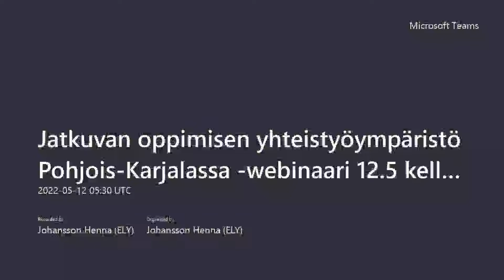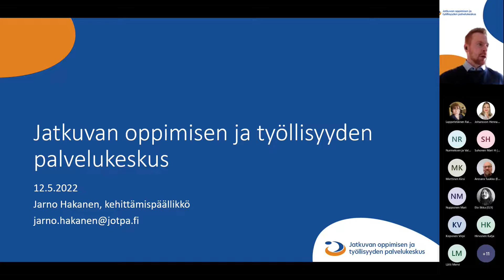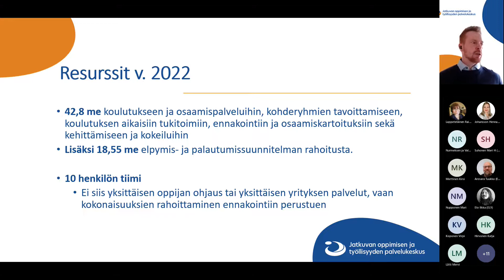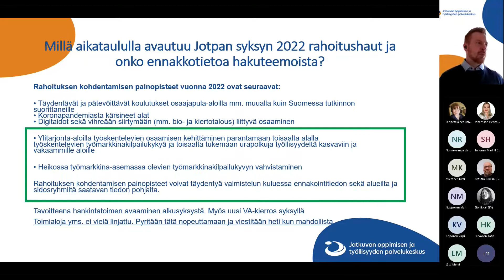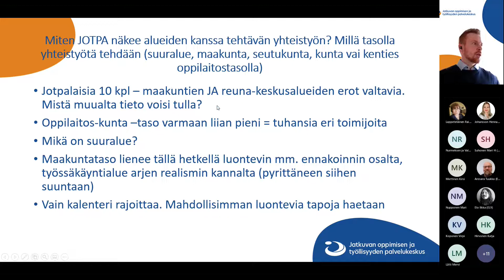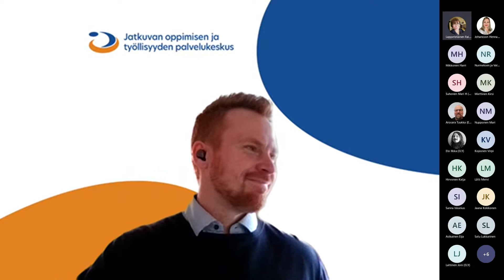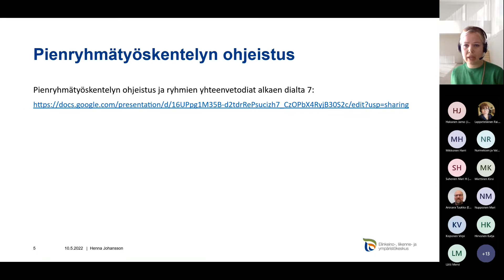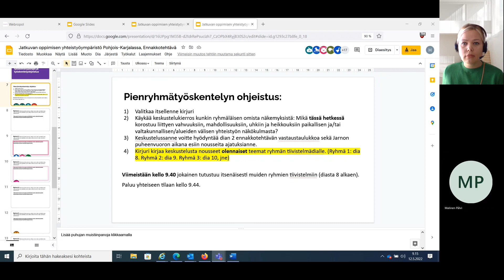Jatkuvan oppimisen yhteistyöympäristö Pohjois-Karjalassa -webinaari 12.5.2022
Jatkuvan oppimisen yhteistyöympäristö -webinaari, Pohjois-Karjala 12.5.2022

Mitä Jotpan, Jatkuvan oppimisen ja työllisyyden palvelukeskuksen kanssa tehtävä yhteistyö voisi olla? Miten kehitämme jatkuvan oppimisen mahdollisuuksia Pohjois-Karjalassa? Jotpan toiminnasta kertoo kehittämispäällikkö Jarno Hakanen.

Tilaisuuden järjestäjät: Pohjois-Karjalan ELY-keskus ja Pohjois-Karjalan maakuntaliitto.